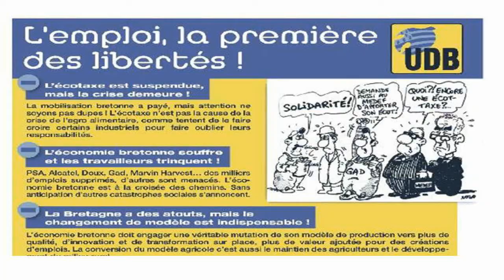Rassemblement Kemper Christian Guyonvarc'h UDB